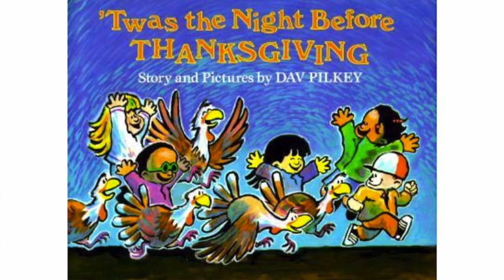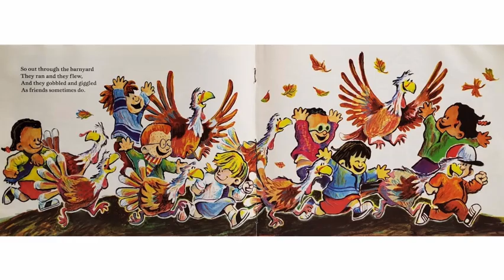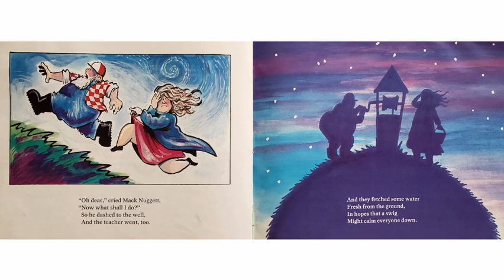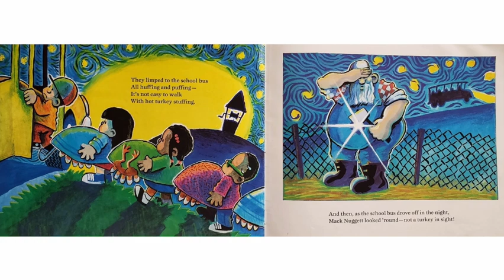‘‘Twas the Night Before Thanksgiving